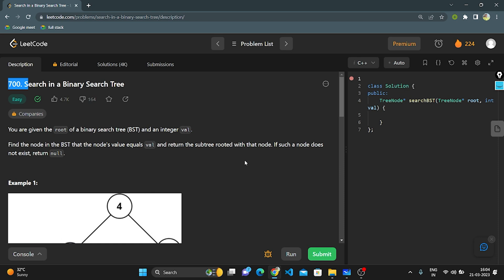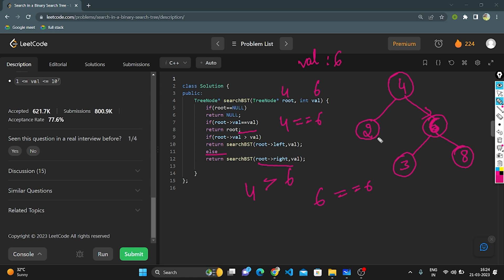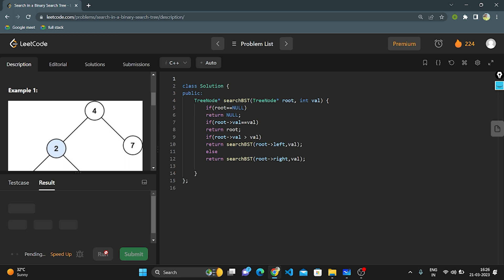Leetcode: 700 || Search in a Binary Search Tree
You are given the root of a binary search tree (BST) and an integer val.

Find the node in the BST that the node's value equals val and return the subtree rooted with that node. If such a node does not exist, return null.

Example 1:
Input: root = [4,2,7,1,3], val = 2
Output: [2,1,3]

Example 2:
Input: root = [4,2,7,1,3], val = 5
Output: []